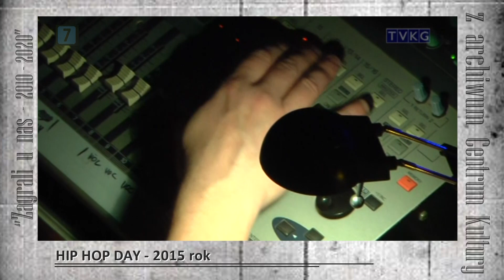zagrali u nas 2010 2020 2